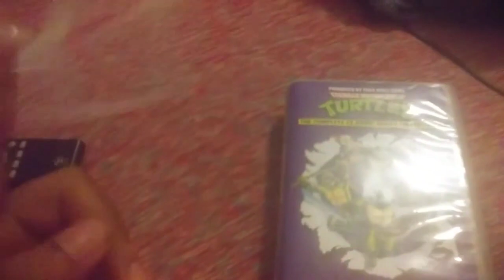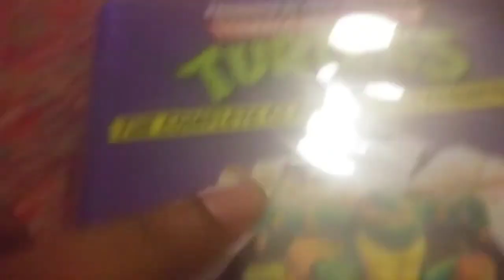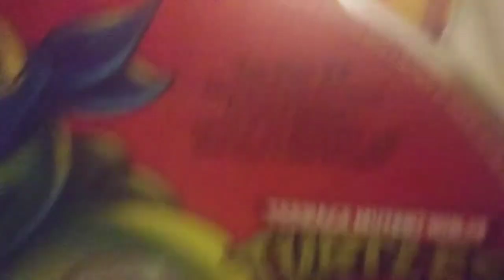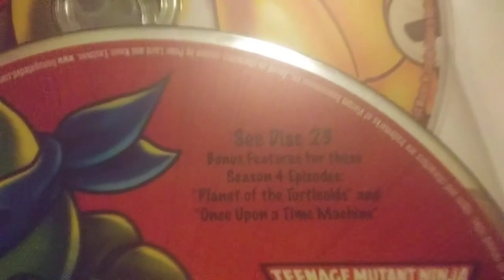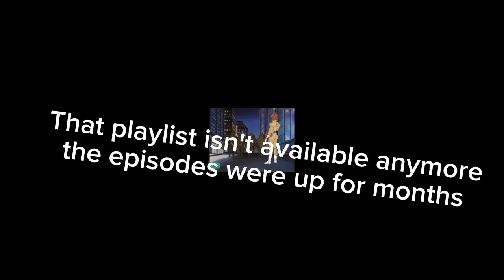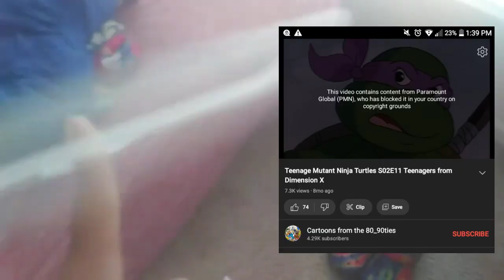Joshua's DVD Reviews 24: TMNT 1987 Complete Series (700 Sub Special)